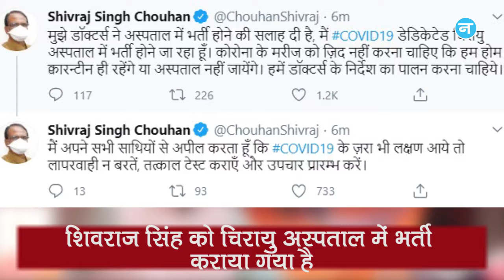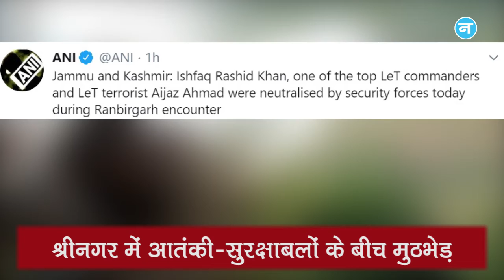Corona Virus की चपेट में आए Shivraj Singh Chouhan और एनकाउंटर में ढेर हुए लश्कर के दो Terrorist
मध्य प्रदेश के मुख्यमंत्री शिवराज सिंह चौहान कोरोना पॉजिटिव पाए गए हैं, उन्हें चिरायु अस्पताल में भर्ती कराया गया है और श्रीनगर के रणबीरगढ़ में सुरक्षाबलों और आतंकवादियों के बीच चली मुठभेड़ में लश्कर ए तैयबा के दो आतंकी ढेर हो गए हैं।